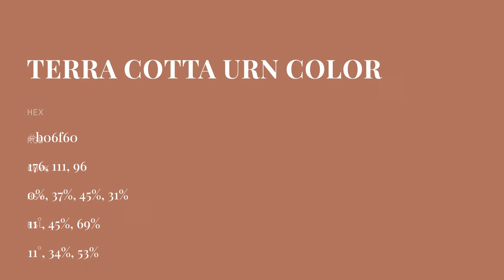Terra Cotta Urn color b06f60 hex color - Red color - Cool color b06f60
What color is Terra Cotta Urn ? b06f60 hex color - Red color - Cool color b06f60

Hex b06f60 Color Code is also known as Terra Cotta Urn color.